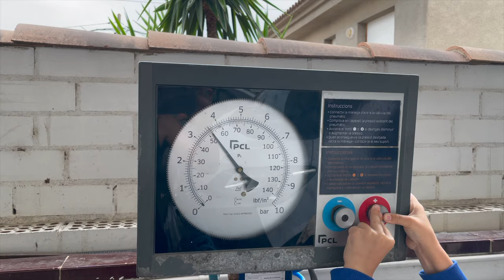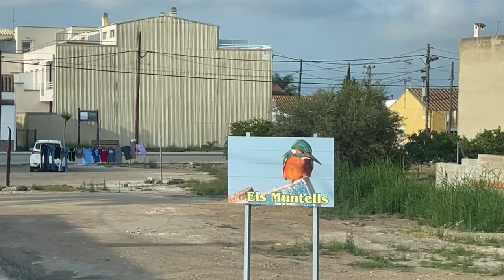HUN-GIB van journey Ebro Delta Part2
Never rush with a van because you might end up in a ditch.
There are nice people everywhere.
Delta Ebro is amazing.